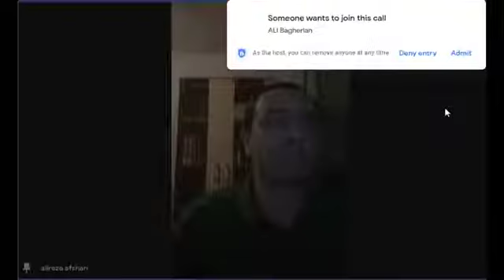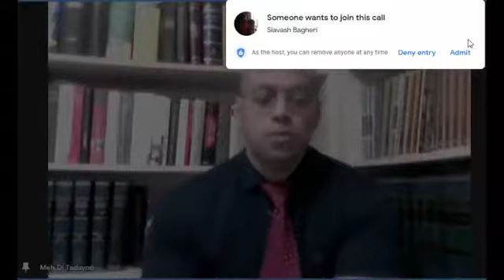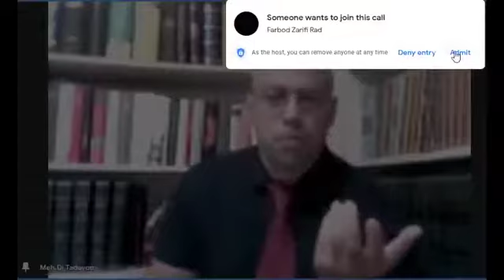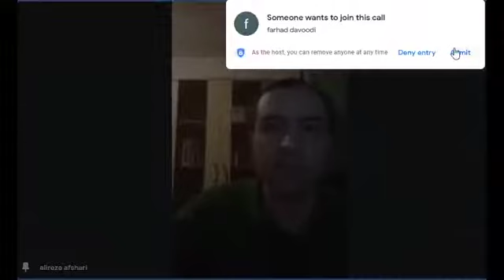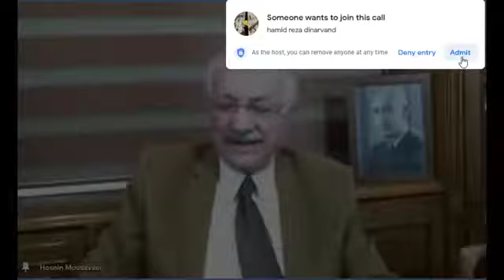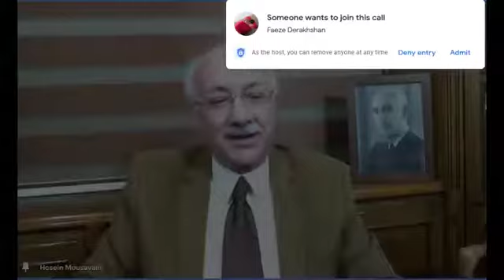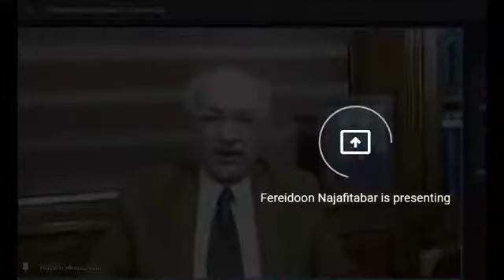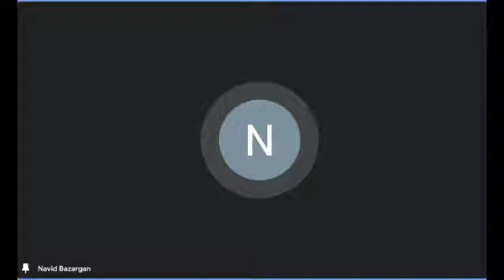۲۸ امرداد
◽️گزارش تصویری نشست‌مان در ۲۸ امرداد امسال، درباره‌ی بازاندیشی یک رویداد تاریخی:

✅ سید حسین موسویان
✅ مهدی تدینی
✅ نوید بازرگان
✅ علیرضا افشاری
✅ شروین وکیلی